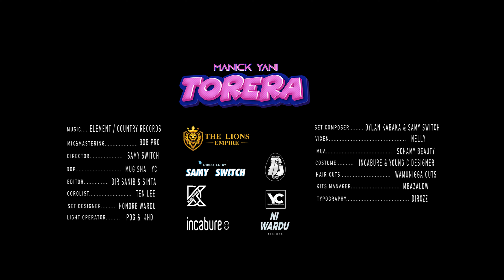Manick Yani - Torera (Official music video)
TORERA…
Umva ko nigize,
This time ndasaze wee
Ndemera shahu don’t say no to me my love
Kigali ngali when you low nzakwenstalla bien
Dore I’ll be loving yu the meaning of my life
Prechorus:N’umpamagara nzoza
Imishinga ndayisoza
Ululove ndarutoza
 Be my women
N’umpamagara nzoza
Imishinga ndayisoza
Ululove ndarutoza
Be my Feza

Chorus:Coz you my anana
Beating of my heart
Bati ndabeshya shan
Asubu ubu mpere he?
 TORERA unsangeyo
Ndorera uko wangize
Ngo ndikadajye shan
Ubu mpere he
Oula lala Oulala3

Verse2:The way you whine this side that side
Nzosora pee
Ndibaza nonese will you stick on my side?
Nisame nkunwange ooh pucu
Nisayidiye wewe tuh
Disi uzaze twubake akazu
Tuvune isaso!
Moi je taime boo
(TORERA)
Ndi steady ndapeza ser touché bebe
System ivuguruye ntupime
Just tell me what you love ntupinge
Ayiya yiya!
Prechorus:N’umpamagara nzoza
Imishinga ndayisoza
Ululove ndarutoza
 Be my women

Bati ndabeshya shan
Asubu mpere he?
 TORERA unsangeyo
Ndorera uko wangize
Ngo ndikadajye shan
Ubu mpere he?

Oula lala Oulala3

ARTIST:Manick yani
PRODUCED BY:Element ELEEH
DIRECTOR: Samy Switch
DOP:YC Mugisha
EDITOR:dir.sanib
Colourist:TEN Lee
SET COMPOSER:Dylan kabaka & Samy Switch
Vixen:Nelly collar
MAKE UP artist:Schamy Beauty
Hair Cut:WaMuniqqa CUTS
Stylist:YOUNG C Designer & INCABURE Brand
Song written and composed by Manick Yani & JUNIOR Giti